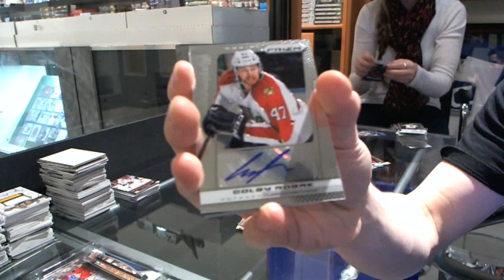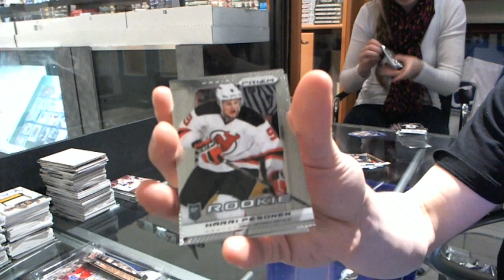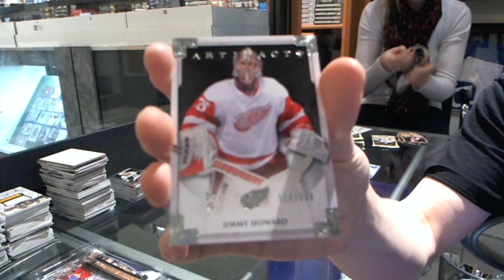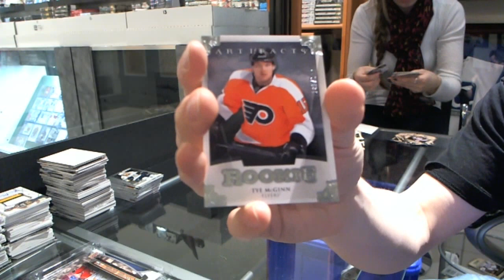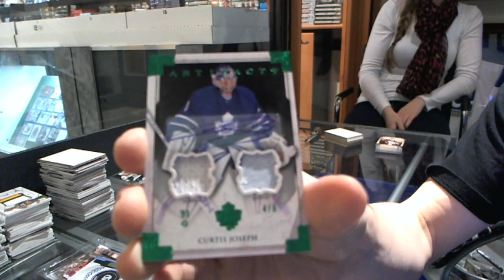13-14 UD Artifacts & 13-14 Panini Prizm Hockey Box Break - C&C #2588